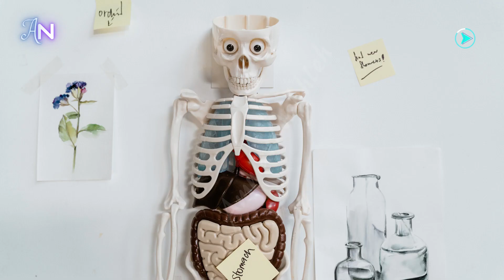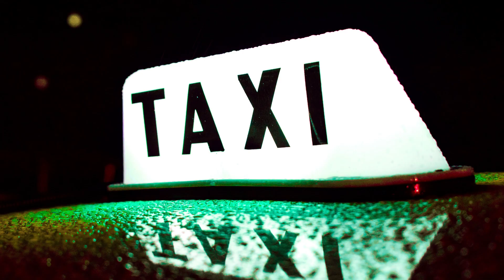الضوضاء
الضوضاء هناك بعض الاشخاص ينزعجون من اشياء بسيطة لكن تأثيرها قوي في هذا الفيديو اتكلم عن ما هي الضوضاء وكيف نشأت ومن اين الضوضاء
_Ammar Nakhleh_
المصدر:

00:00 البداية
00:04 الموضوع
01:11 النهاية
منوعات ثقافية | برنامج يعرض كل ثلاثاء يهدف الى نشر معلومات مفيدة للكبار والصغار
مونتاج وتعليق صوتي: عمار نخلة النبالي